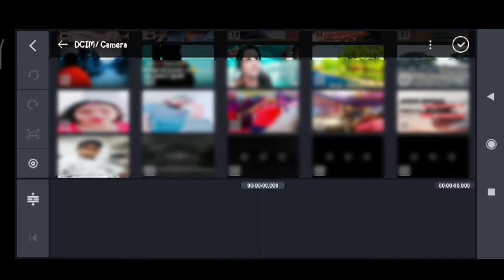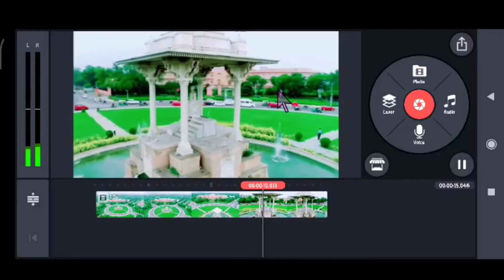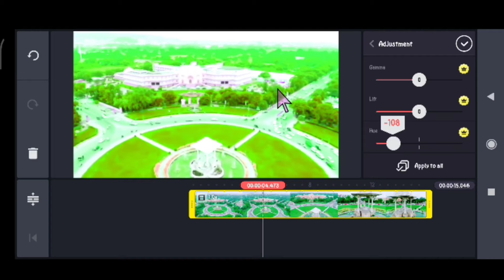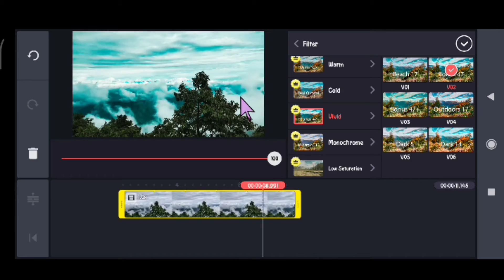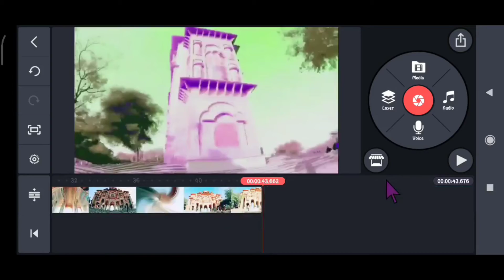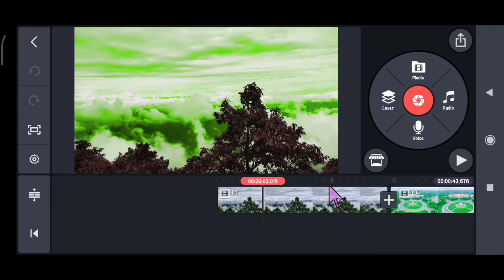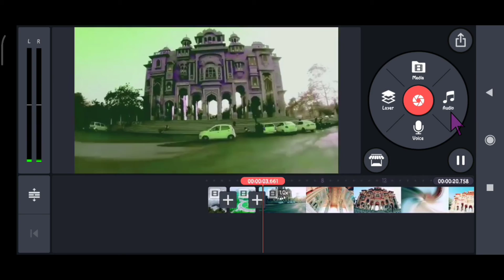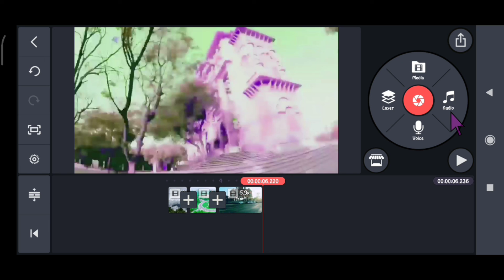kinemaster Version4.13.7.15948.GP Updated on 20-May-2020, What's New full pro Apk Download Free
11-42 AM 10.OKB/s V
l ll 46
KineMaster Video Edito,..
Details
3
Rated for 3
In-app purchases
Editors' Choice
Editors' Choice
Contains ads
Ads are placed by the app developer.
App info
Version
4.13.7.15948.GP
Updated on
20-May-2020
Downloads
10,00,00,000+ downloads
86.81 MB
Update size
In-app purchases
T56.11- 2,321.66 per item
KineMaster Corporation
Offered by
Released on
26-Dec-2013
For Full Mod Apk